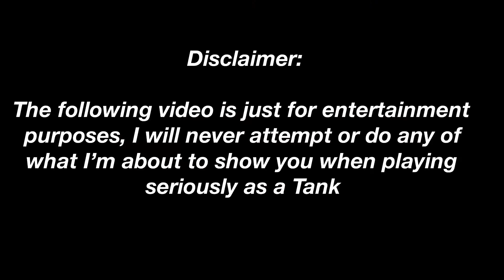WHEN MYTHIC VISITS MASTER RANK | TIGREAL TROLL GAMEPLAY | MLBB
⚠️Tigreal troll build used in this video:

Raptor machete
Swift boots
Blade of Heptaseas
Endless Battle
Blade of Despair
Wings of Apocalypse

✅Remember never use the same build with TANK, always adjust according to the enemy composition. However this video includes some standard builds for Tigreal